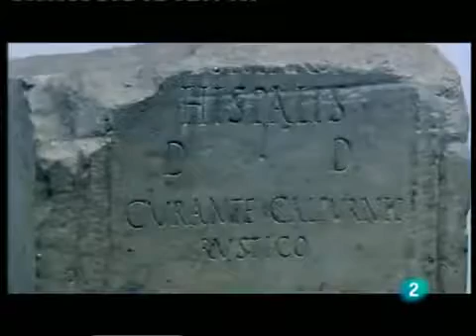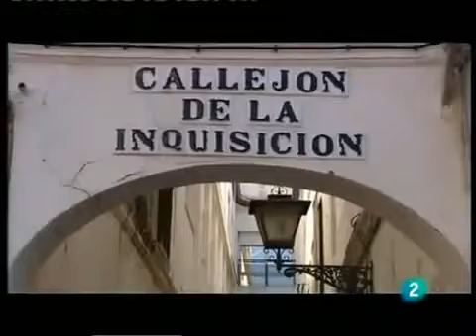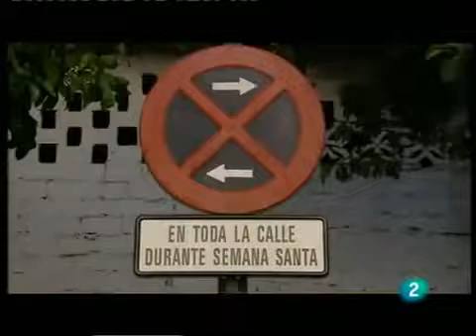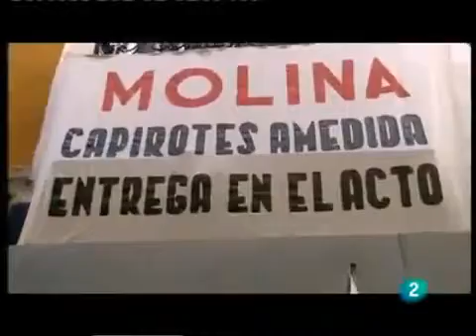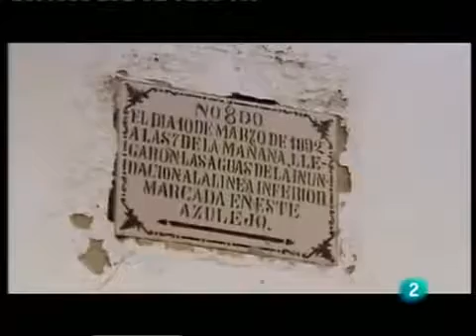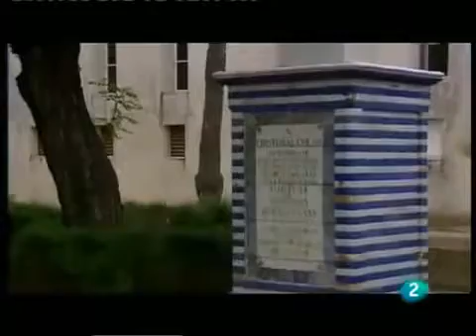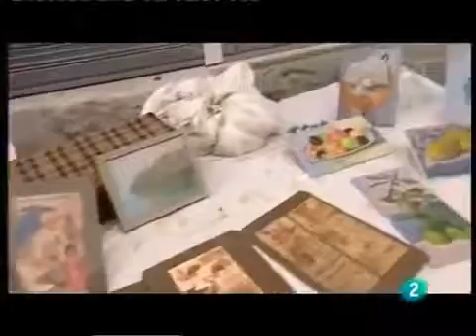Sevilla.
Andalucía, a lo largo de su historia, ha forjado una robusta y sólida identidad que le confiere un carácter singular como pueblo que, asentado desde épocas milenarias en un ámbito geográfico diferenciado, ha compilado un rico acervo cultural por la confluencia de una multiplicidad de civilizaciones, dando sobrado ejemplo de mestizaje humano a través de los siglos.

La interculturalidad de prácticas, hábitos y modos de vida se ha expresado a lo largo del tiempo sobre una unidad de fondo que acrisola una pluralidad histórica, manifestándose en un patrimonio cultural tangible e intangible, dinámico y cambiante, popular y culto, único entre las culturas del mundo.

Estás en el canal Youtube del partido político andaluz CReA_Andalucía. Somos hombres y mujeres con un objetivo común: crear conciencia social para crear un País Andaluz, soberano y autónomo, al servicio de hombres y mujeres.